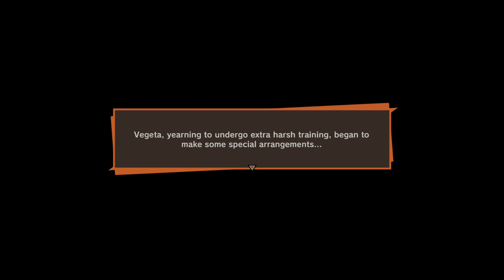DBZ Kakarot: VEGETA AND BULMA GET TOGETHER! Ps5 Gameplay Part 16 NO COMMENTARY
This is a full look at the gameplay of Dragon Ball Z: Kakarot on PS5. I've been in love with the Dragon Ball series since I was a kid. This is the most accurate game by far to depict every aspect of the story.

Everyone is starting to train now that they've gotten their news from the mysterious warrior of the future. It's a matter of preparation and sheer will. Vegeta is also on his quest to become a super Saiyan and once again beat Kakarot. Will he make it?